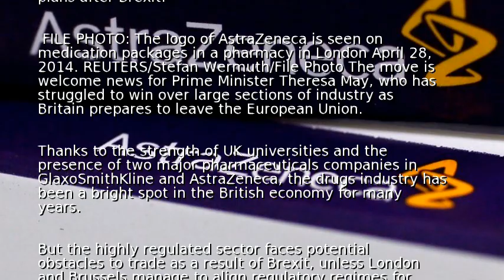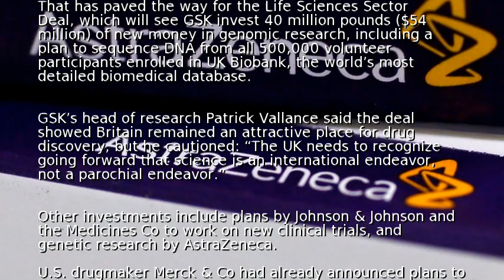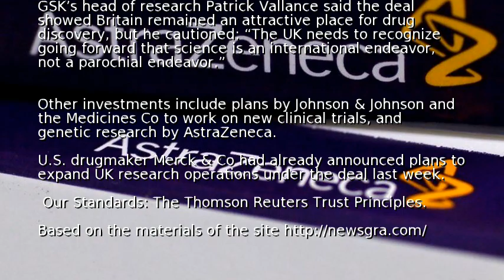GSK, other drugmakers bet on post-Brexit UK science